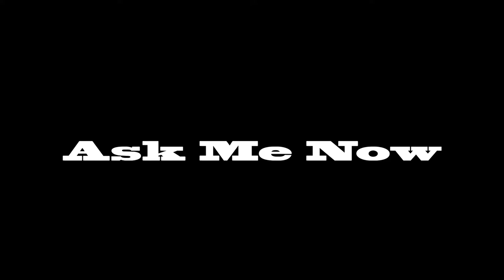Ask Me Now by Thelonious Monk - Trio Session in the Backyard vol.3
ニューヨーク在住のジャズベーシスト権上康志(ごんじょうやすし)と申します。
現在ギタートリオ編成の演奏動画をシリーズでUpしています。
gt:Yuto Kanazawa dr:Yuichi Hirakawa b:Yasushi Gonjo
今回はセロニアス・モンクの「Ask Me Now」です。

◇ 権上康志(ごんじょうやすし) プロフィール
1985年山口県出身。
大阪音楽大学ジャズコース在学中より演奏活動を開始し関西を拠点にオテロ・モリノー(スチールドラム) ルイス・ナッシュ(dr) エディ・ヘンダーソン(tp) 増尾好秋(gt)らと共演。

現在までに８枚のリーダーアルバムを発表するとともにサイドメンとしても10枚以上のアルバムに参加。対バンライブイベント「CHANGES」シリーズのプロデュースや日本各地でのツアーも精力的に行う。

‘14年より拠点をNYに移し更なる飛躍が期待される注目のジャズベーシスト。NYのジャズクラブでの定期的な演奏活動とともに毎年日本ツアーも行っている。"Nobuki Takamen Trio"の一員として‘18年カナダレスブリッジ国際ジャズフェスティバル、’19年ブルーノートニューヨーク出演。